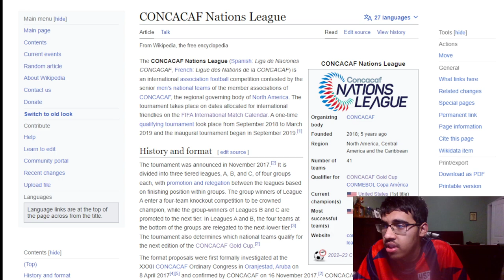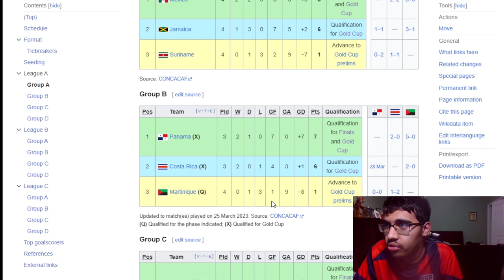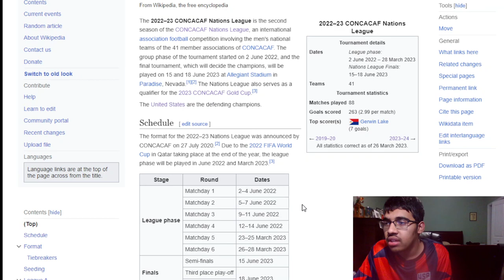USA 1-0 El SALVADOR | USA IN THE FINAL FOUR!!!